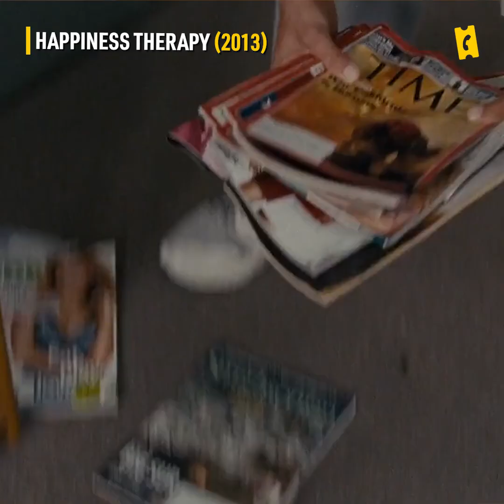En Thérapie vue par un vrai psy ! La série ARTE décryptée.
Un patient et son psy peuvent-ils tomber amoureux ? Doit-on toujours s'allonger sur le divan chez le psy ?
Jean Victor Blanc, médecin-psychiatre à l'hôpital Saint-Antoine à Paris et auteur du livre Pop & psy, nous aide à décrypter les idées reçues sur la psychiatrie à travers la série "En Thérapie".
En Thérapie est une série créée par Olivier Nakache et Eric Toledano et diffusée sur Arte.

CRÉDITS
Journaliste : Julia Fernandez
Cadrage : Ando Raminoson
Montage : Arthur Tourneret